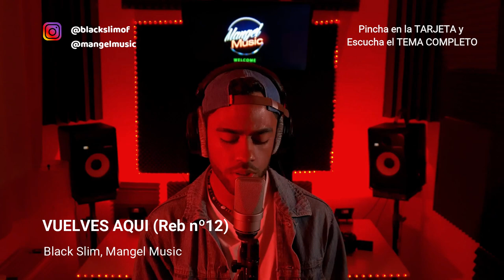Escucha este TEMAZO de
REB N°12 - Vuelves Aqui - Black Slim x Mangel Music